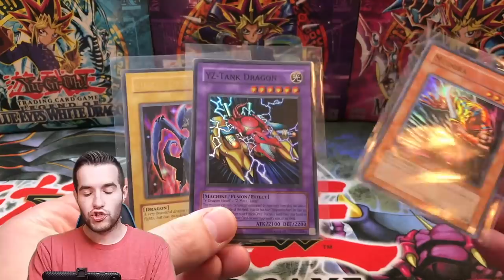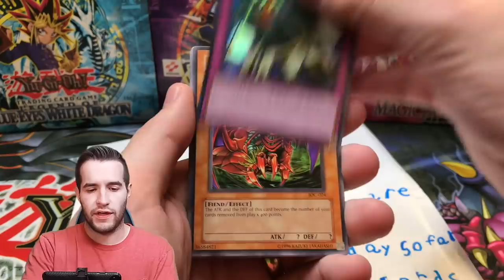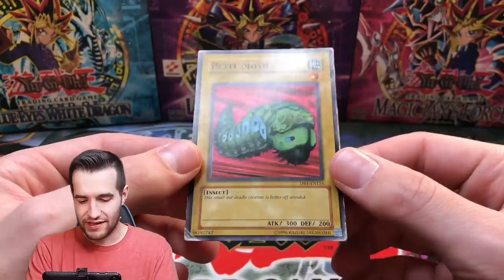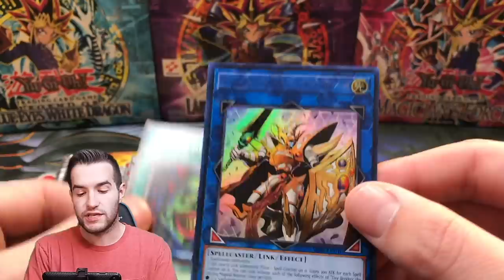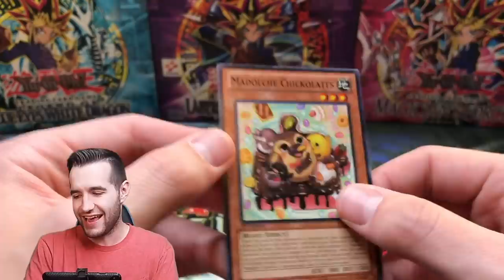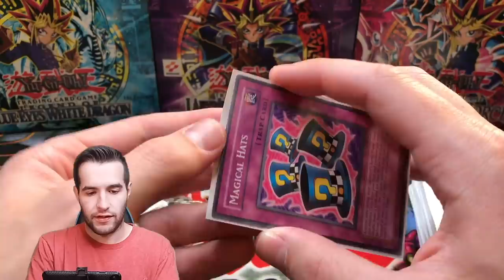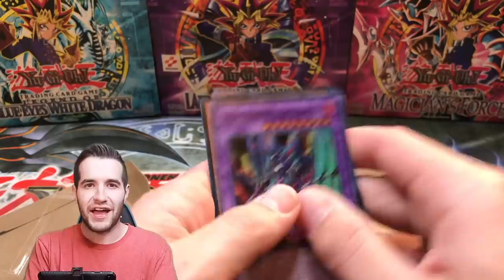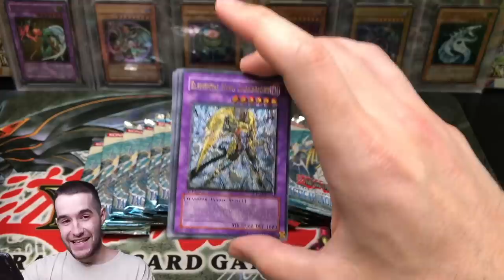I Was SCAMMED By A Viewer (Yugioh Mail)